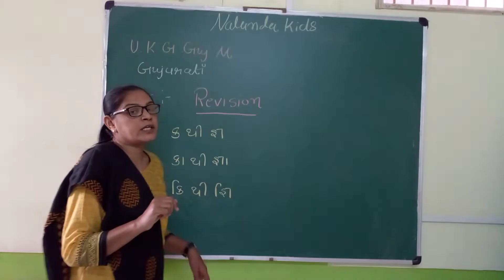ukg guj med || gujarati || revision